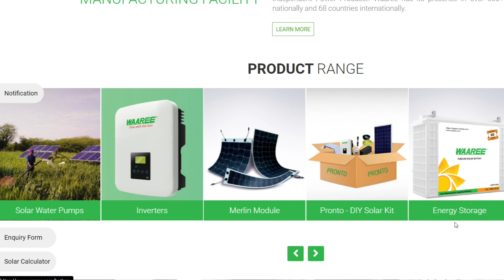Top 5 Best Solar Panel Manufacturing Company in India | Best Solar Panel For Your Home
Best Solar Company In India | Top 5 Solar Company In India 2020
top 5 mono solar companies in india 2020 | Most efficient solar panels 2020 | solar energy | solar panel for home | best solar panel in india

Hello Everyone !!
🙏 Dosto mujhe ummid hai apko ye video pasand aayegi to is video ko LIKE kijiye or jada se jada apne social media pr apne friends ko SHARE kijiye or aisi hi tech se related videos ke liye humare "Web Tech" channel ko abhi SUBSCRIBE kr lijiye...

🔴 You can send us your Products to get Reviewed.

USE CATEGORY : Criticism.

Use & commercial display or editing of the content without proper